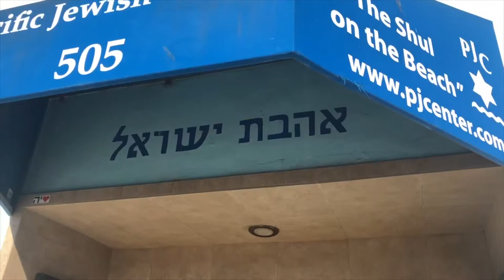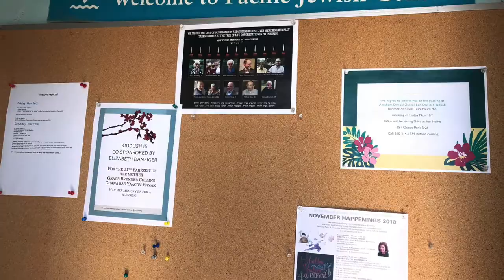Shul on the Beach